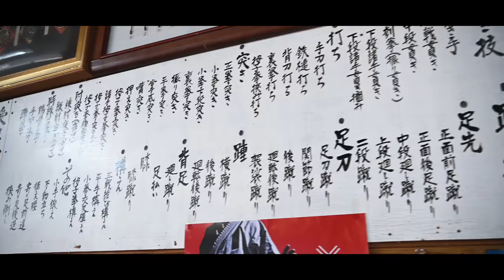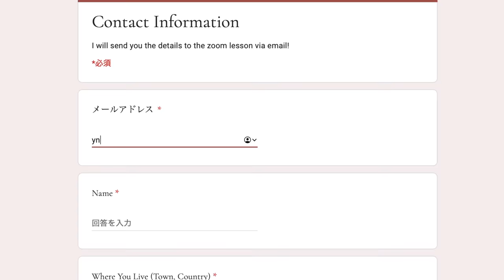Uechi Ryu Karate Kihon Is Open Handed! ｜Yusuke in Okinawa Ep. 18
Chapters:
00:00 Introduction
03:57 Mawashi Zuki
04:59 Tenshin Zensoku Geri
05:57 Koi No Shippo Uchi
08:39 Hirate Mawashi Uke
10:18 Suegoshi Dachi

📕My Background📕
Name: Yusuke Nagano
Birthplace: Kawasaki, Japan
Belt Grade: 2 Dan
As a Competitor: 2 Years @ Local Dojo in USA, 7 Years @ Keio Mita Karate Club
As a Coach: 4 Years @ Keio Mita Karate Club, 2 Years @ Karate Dojo waKu
Style of Coaching: The Fusion of Simple Concept and Logical Breakdown